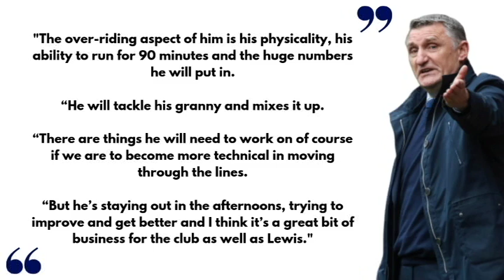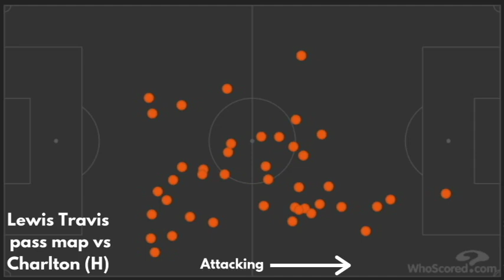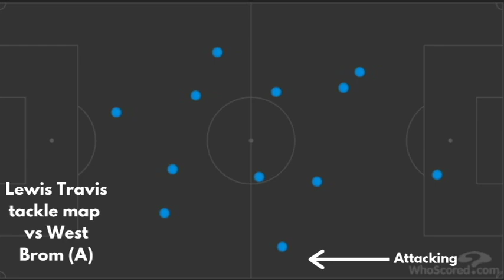LEWIS TRAVIS: PLAYER OF THE MONTH AUGUST 2019 | The Stats Show #15 | Rovers Chat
Andy Watson delves into the stats and looks how Lewis Travis won the "Rovers Chat Player of the Month" for August 2019.

We appreciate feedback and constructive criticism in the comments.